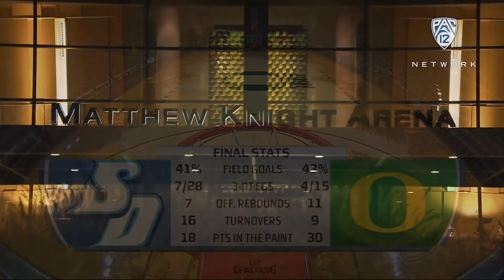Recap: Bol Bol's game-high 20 points, four blocks leads Oregon men's basketball over San Diego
Pac-12 Networks' Rich Burk and Steve Lavin recap Oregon's 65-55 win over San Diego Wednesday night in Eugene. Bol Bol had 20 points (9-for-14 FG), nine rebounds and four blocks while Payton Pritchard added 12 points, seven assists and six boards. The Ducks also had a season-high 11 steals as Ehab Amin accounted for four of them.